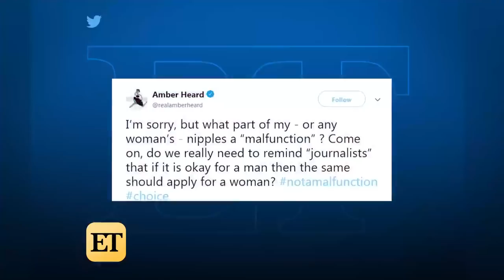Amber Heard Rocks Swim Cap to Aquaman Premiere: 'I Wanted to Make a Splash!' (Exclusive)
ET's Nischelle Turner spoke with the 'Aquaman' star at the film's world premiere in London on Monday. 'Aquaman' is out in theaters on Dec. 21.